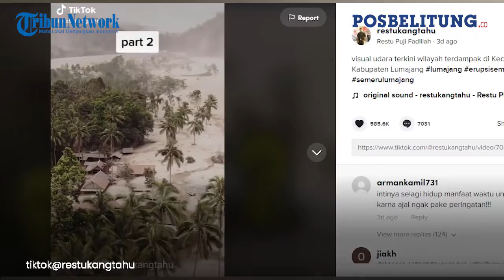Viral Visual Udara Pasca Erupsi Gunung Semeru Hingga Lumpur Tutupi Pemukiman Warga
Pos Belitung

Visual itu, diposting oleh akun tiktok@restukangtahu. Video yang sudah ditonton oleh jutaan warganet itu, terbagi menjadi 11 bagian.

Pada postingan pertama hingga ke 11 video tersebut memiliki keterangan visual udara terkini wilayah terdampak di Kecamatan Candipuro, Kabupaten Lumajang.

Sejak diposting, Minggu (5/12/2021) video tersebut sudah banyak dibajiri komentar.

Satu di antara warganet berkomentar akun @ucihamadara “yang sabar saudara-saudaraku, kami tau yang kalian rasakan, seperti hal nya kami di 2010.”

Kemudian akun @Aceng Muhidin berkomentar “di balik musibah pasti ada hikmahnya, walaupun ini bencana yang diturunkan Allah.” (*)